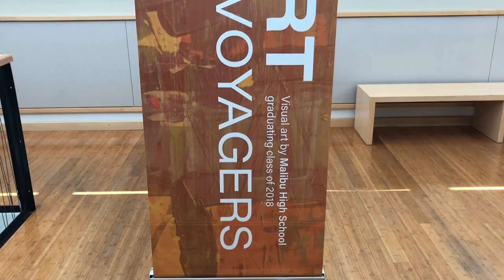Malibu City Hall Student Art Exhibition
The newest art exhibition hosted by the City of Malibu Cultural Arts Commission at City Hall features multimedia works by art class students at Malibu High School. The exhibition is on display through the fall and is open to view Mon-Thurs 7:30 AM - 5:30 PM, and Fri 7:30 AM - 4:30 PM.